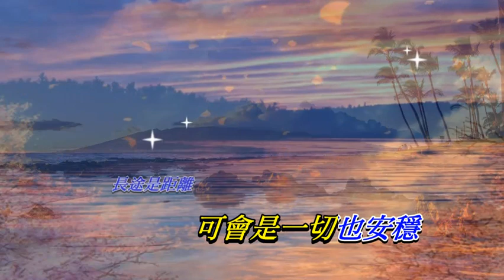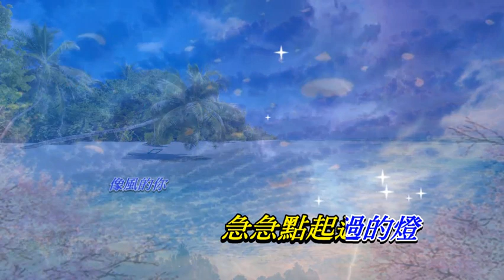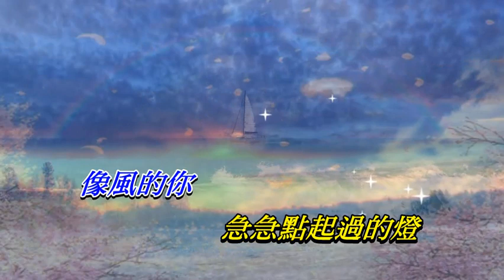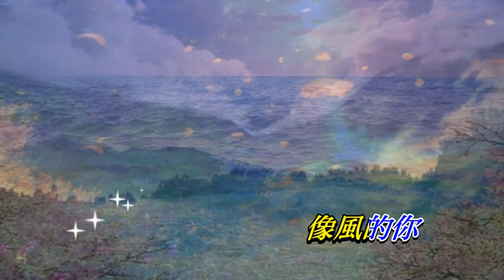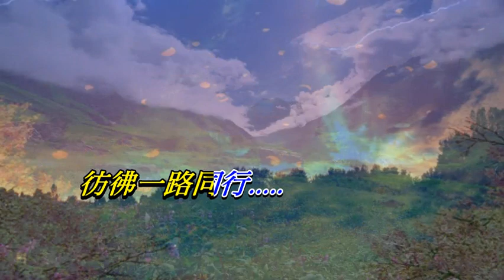疾風的歲月 羅文〈歌手演唱版〉